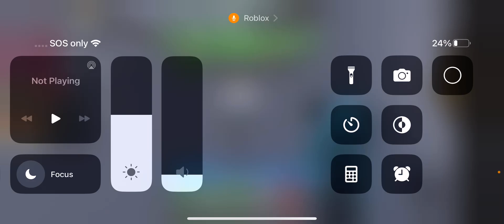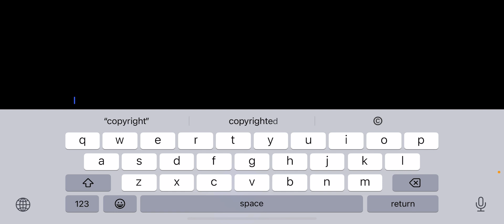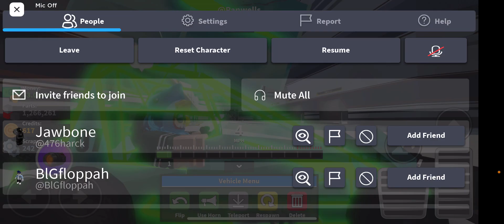Car crushers 2 walkthrough part 3:this is just absolute mayhem